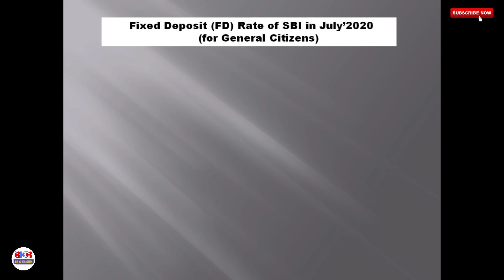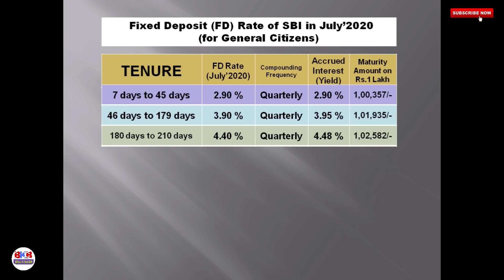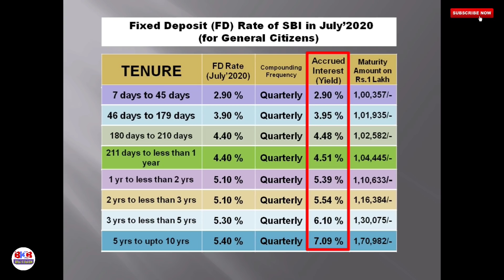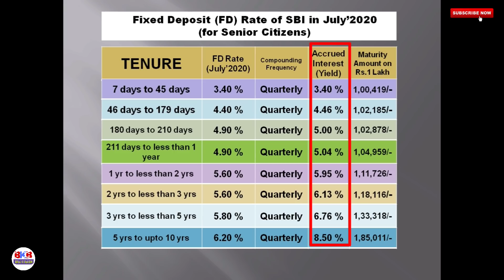SBI Fixed Deposit (FD) interest rate in July'2020 | SBI Compounding FD interest can go upto 8.50%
Upar diye gaye video mein maine State Bank of India (SBI) ke Fixed Deposit (FD) par July'2020 ke mahine mein 1 saal ,2 saal ,3 ,5 aur 10 saalon ke tenure par milne wali interest rates aur saath mein Fixed Deposits par milne waali compounding interest amount ke baare mein saari jaankari dene ki koshish ki hai. Ek chart ke through dikhaya hain kis tarah interest compounding ho kar finally 7.09 % aur 8.50% tak interest amount accumulate ho jata hai SBI ki long term FD's par aur saath mein accumulated interest rate ke hisaab se 1 lakh ki amount par kitni maturity amount ho jayegi ye bhi calculate karke dikhaya hain. Asha hai meri video se aapko kuch naya sikhne ko milega.

SBI new FD intetest rate
SBI latest FD interest rate
SBI FD interest rate from 1st July'2020
SBI FD Maturity amount on Rs.1 lakh
SBI FD Interest rate to senior citizens
SBI FD Maturity amount om Rs.1 lakh to Senior Citizen
SBI FD accumulated Interest rate
SBI FD interest compounding amount

About -
Hi Dosto